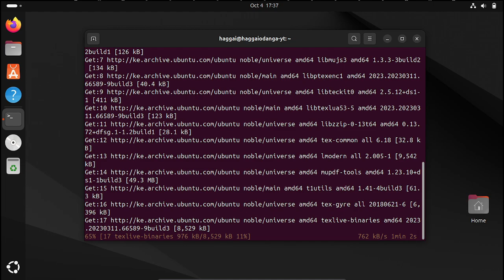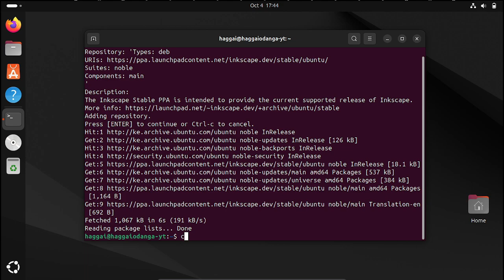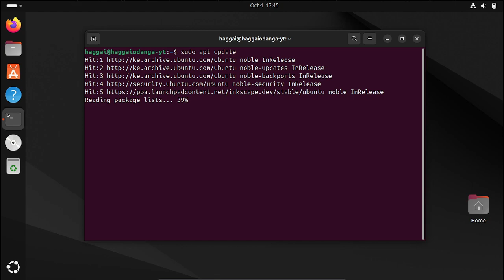INKSCAPE: FileNotFoundError: [Errno 2] No such file or directory: '/tmp/inktmp59sokxrc/output.svg'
A solution to FileNotFoundError: [Errno 2] No such file or directory: '/tmp/inktmp59sokxrc/output.svg'

usdt(TRC20) : TNL29JfK8Xx6boDZ54PqWwTKTxs4k6Z3cj